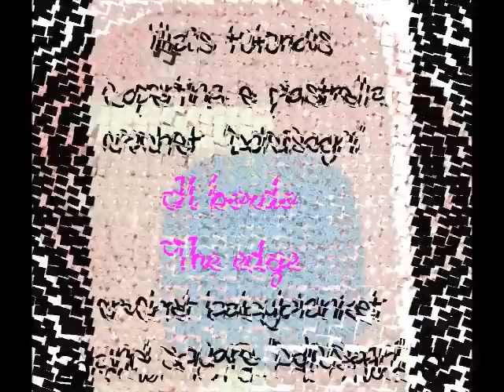lilla's tutorials: Il bordo della copertina DolciSogni/ The edge of SweetDreams baby blanket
Altre foto e info a questo link